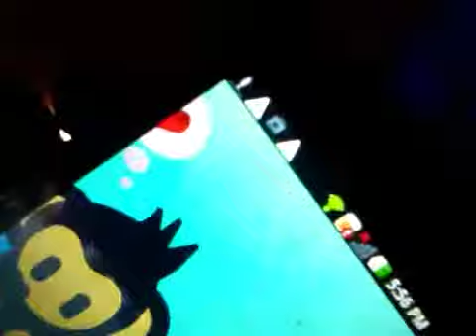My Cellphone!!!!!!!!!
Hi guys its me remoyuki11 i got my cellphone at last if you guys wanna see Jon again tell me in the comments and il invite him over thats it and peace out!